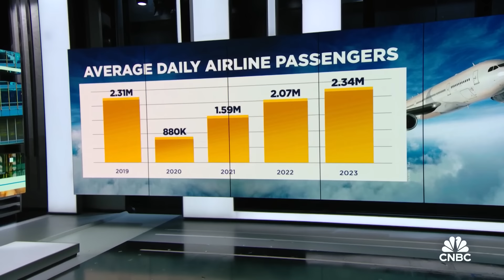Delta's most exclusive airport lounge opens: Here's what you need to know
Delta Air Lines CEO Ed Bastian joins 'Power Lunch' to discuss the company's new high-end lounge at JFK airport.